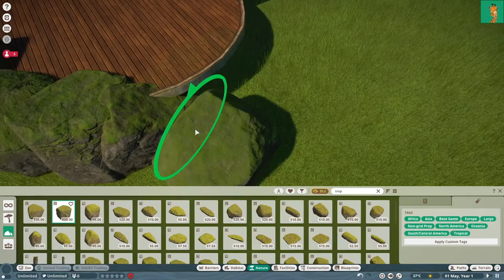Okapi Habitat | Planet Zoo | Habitat Sundays #4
This Sunday we are doing the Okapi habitat, with this one I mainly like the bench area and their little house I built right at the end. Also big thanks to Fabian for suggesting this weeks animal! YOU can decide what we do next week by commenting down below (if theres more than one, the most commented one will be done).